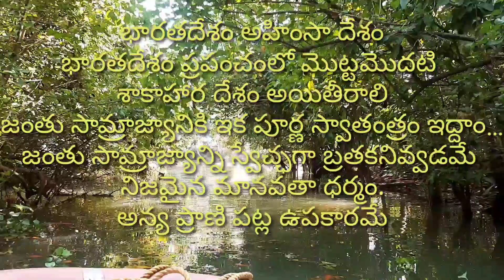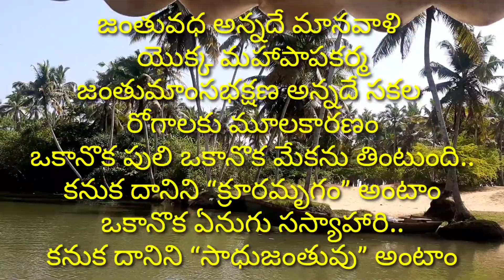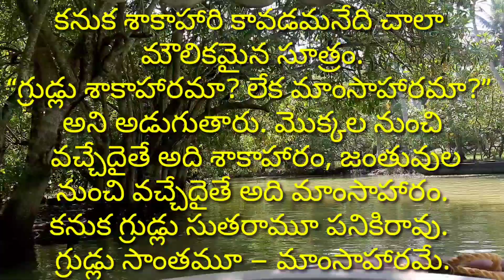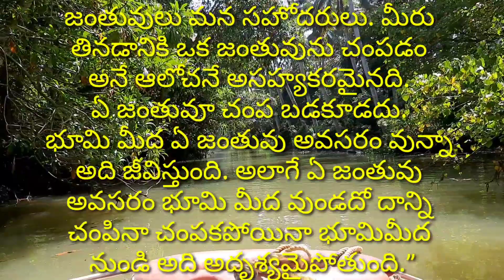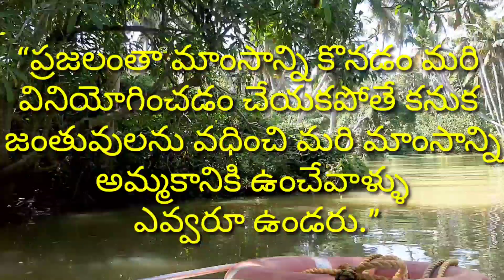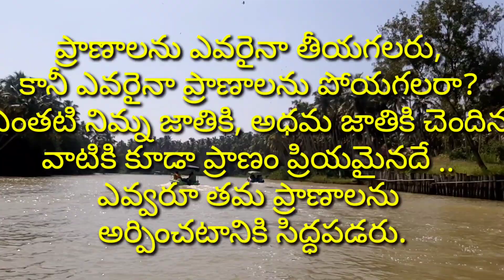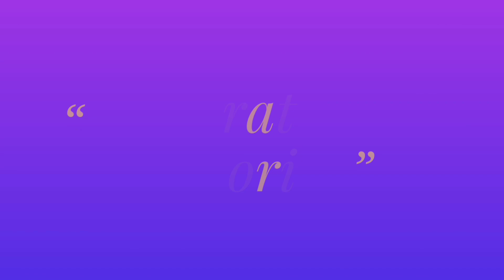Vegetarianism ll SUCCESS MANTRAS ll DAY ll 86 ll